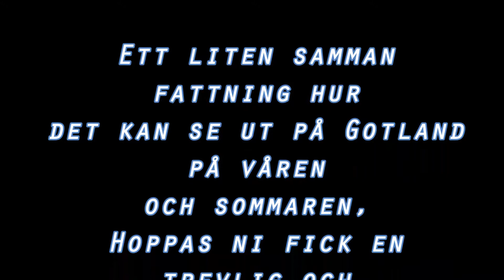Gotland på våren och sommaren en liten rund tur för att stilla sinet.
En liten rund tur för att stilla sinnet från Gotland .